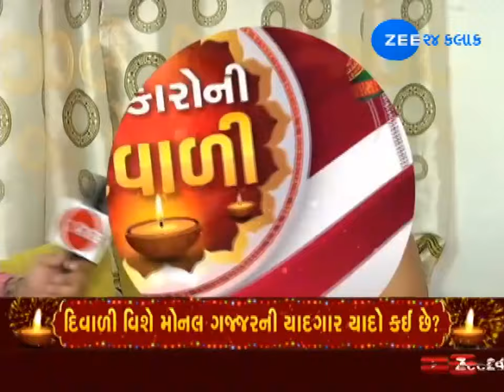Diwali Plan Of Monal Gajjar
આજે દિવાળી છે અને ચારે તરફ ઉજવણીનો માહોલ છે. એક્ટ્રેસ મોનલ ગજ્જર કઈ રીતે આ દિવસને ઉજવવાનું પ્લાનિંગ કરી રહી છે એ જાણો તેના જ શબ્દોમાં.